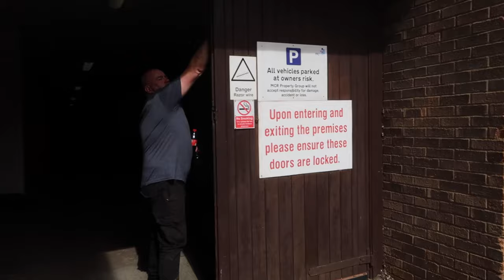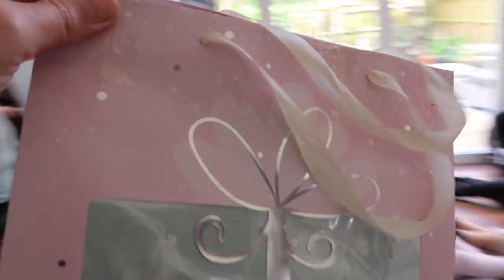Final Day in Mum's House and a Family Party | Weekend Vlog | Sat 6 April +Sun 7 April (2024)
Final Day in Mums House | Weekend Vlog | Sat 6 April (2024)
We spend the final day clearing Glenn’s mum’s house. The last bits prove challenging.

Family Gathering | Weekend Vlog | Sun 7 April (2024)
A family gathering! We haven’t had one in a while so it was great to get together.

Our daily and weekend vlogs are bite-sized chunks from our weekly vlogs.

Thanks for joining me in this simple, unfiltered video diary.